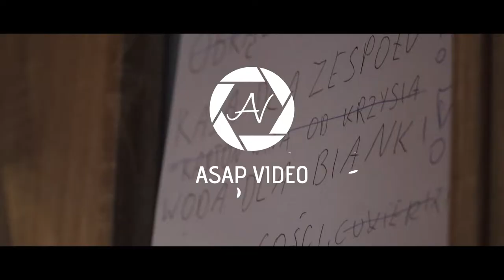Klip z Wesela Pauliny i Huberta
Witamy i zapraszamy do obejrzenia klipu ślubnego z wesela Pauliny i Huberta.
Realizowany przez - Zespół Asap Video